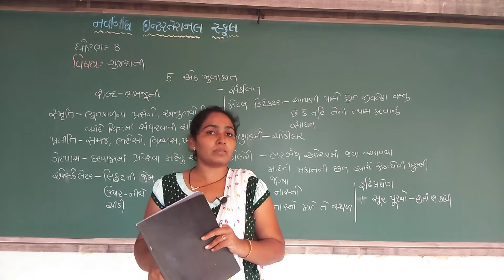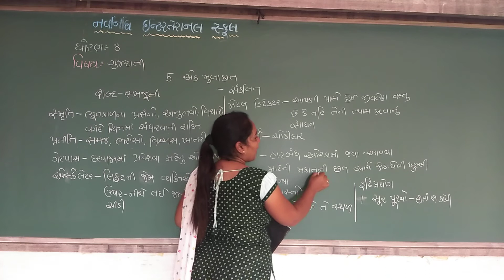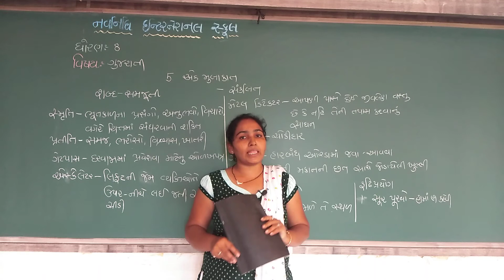GSEB | ગુજરાતી માધ્યમ | ધોરણ - ૮ | પાઠ - ૫ | એક મુલાકાત (ભાગ-૨)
26/07/2021